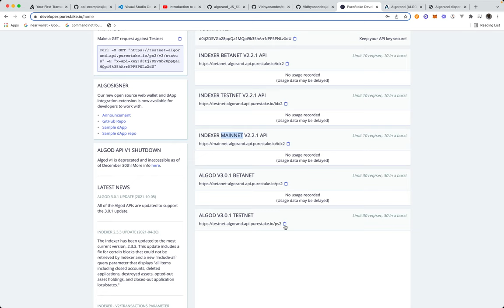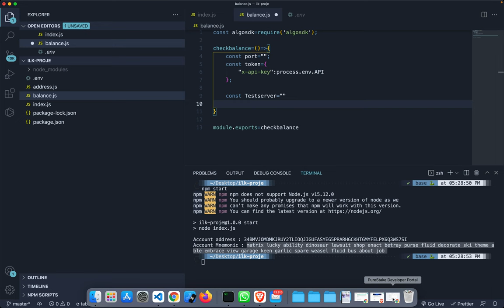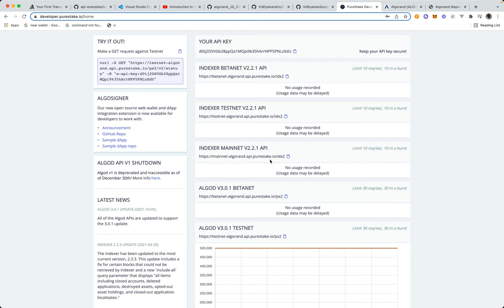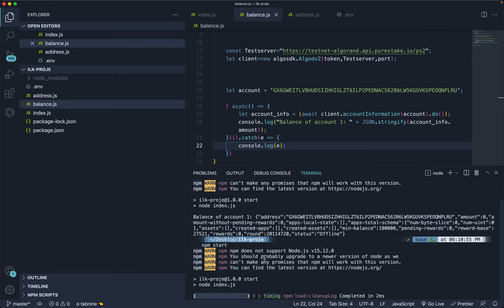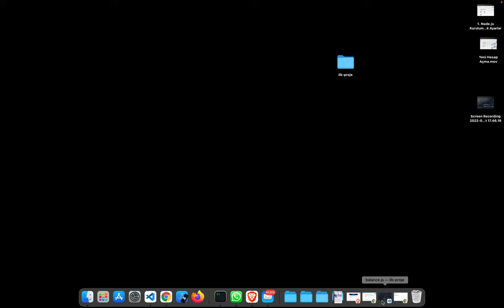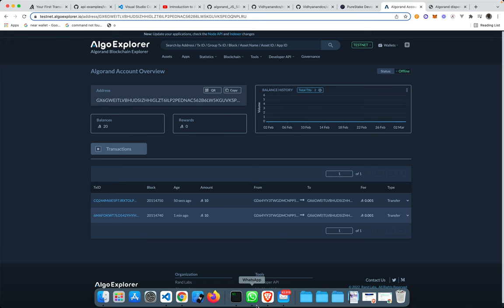3 Balance Okuma